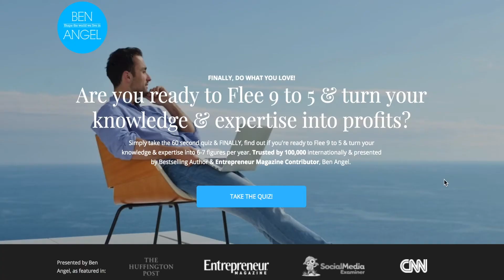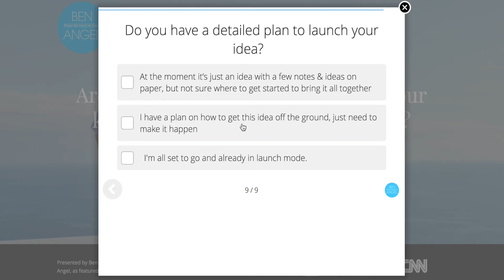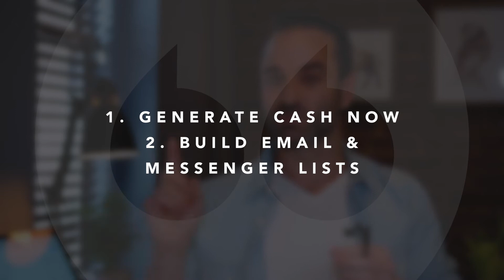PART 2: How to Use a Quiz to Monetize Your Facebook Ads in 2018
Is it possible to generate tens of thousands of leads with a quiz in-conjunction with Facebook ads... & convert them to paying customers? The answer is YES!

Although Facebook ads have changed significantly in 2018, there are still a plethora of opportunities for entrepreneurs that adapt & evolve with these ads changes. Ben is going to show you how he uses a quiz to generate leads & increase engagement on his Facebook ads.

But first, want to find out if your Facebook ads strategy is a winner or a loser?

In this video, you'll discover how Ben used Facebook Ads to;

1. Generate tens of thousands of leads
2. Convert them into paying customers
3. Why a quiz is a powerful tool when used with Facebook ads
4. How to increase engagement on your Facebook ads

And, if you would love to learn more, revisit my previous series right here. The strategies are more relevant than ever before!